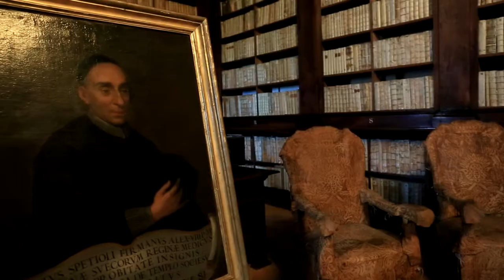Palazzo dei Priori - Pinacoteca Civica - Fermo - Marche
Il Polo Museale di Palazzo dei Priori si trova all'interno del duecentesco palazzo omonimo che si impone elegantemente sulla Piazza del Popolo di Fermo.